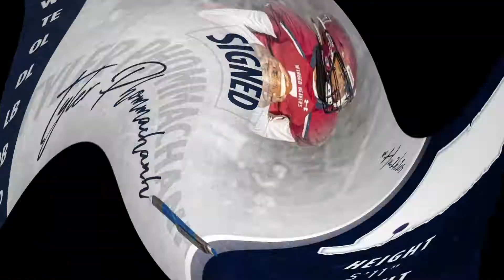Husky Newcomer: Tyler Phommachanh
Played quarterback for head coach Pierce Brennan at Avon Old Farms School … Saw action in nine games his sophomore and junior year … Threw for 1144 yards and 15 touchdowns on 67 completions … Ran for 208 yards on 60 carries and three touchdowns …